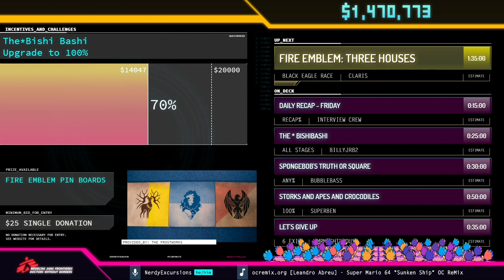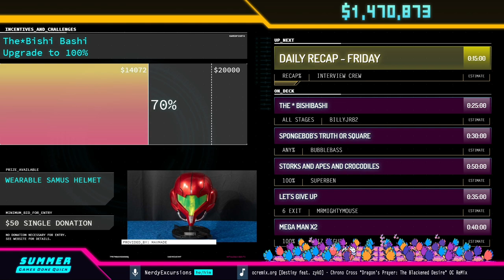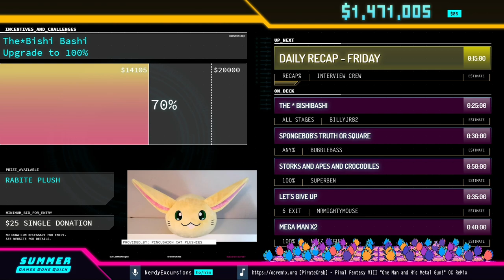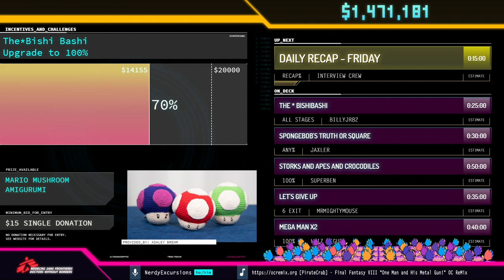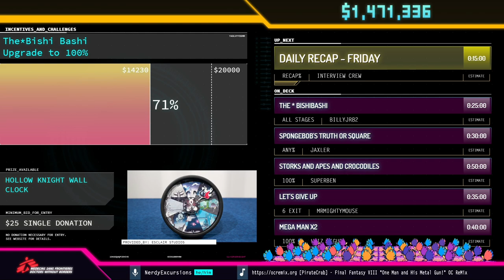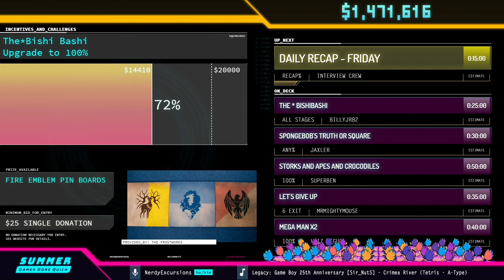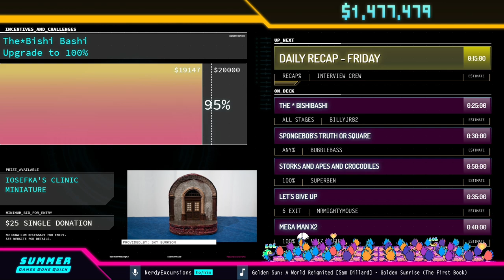Fire Emblem: Three Houses by Kirbymastah and Claris in 1:13:53 - Summer Games Done Quick 2021 Online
Runner introduction starts at 0:00
Run starts at 3:15
Daily recap starts at 1:32:32
Commentary is provided by AeonFrodo
NerdyExcursions is host